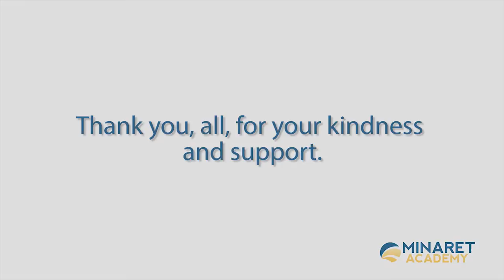Annual Fundraiser Event Highlights 2015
March 8, 2015 at the Hilton Hotel in Costa Mesa, California.